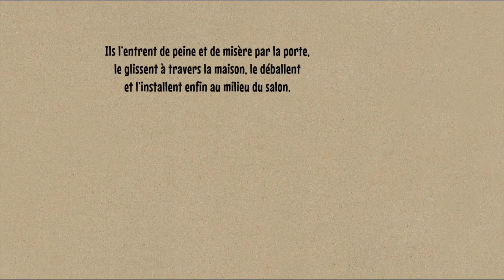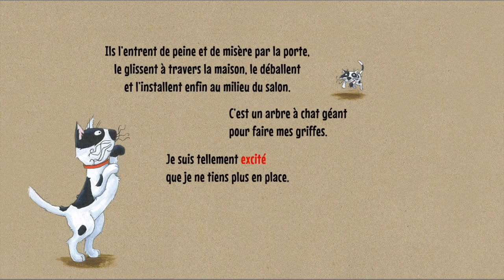Boule de Noël - Livre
Boule de Noël. L'histoire d'un chat grincheux qui veut garder l'arbre de Noël pour lui seul. Rires garantis ! :)